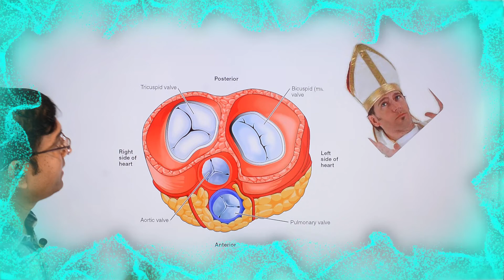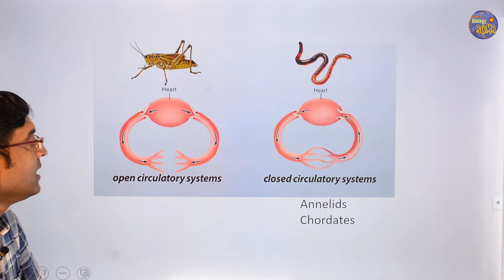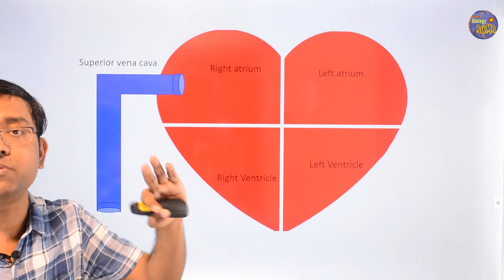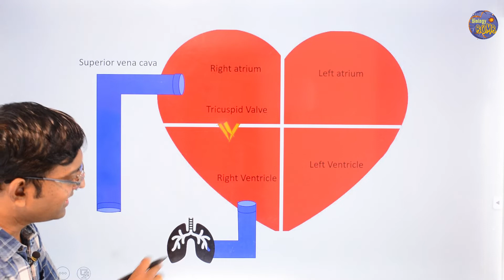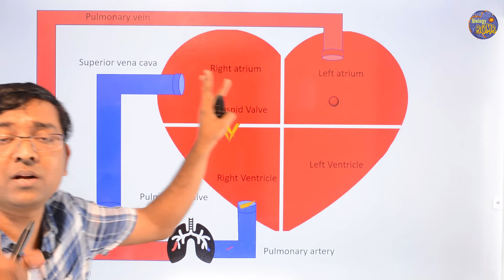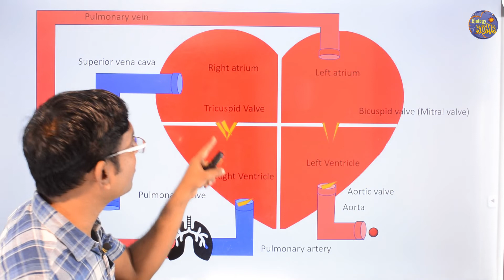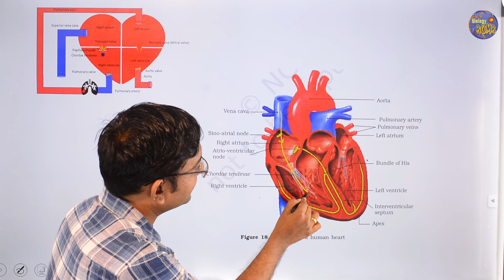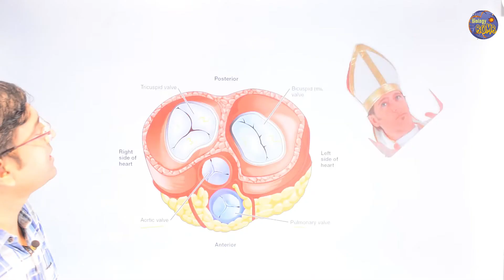Structure of Heart I NEET I Dr Kunal Tatte (KT)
With beautiful visuals lets learn Structure of Heart

Drkunal(KT)